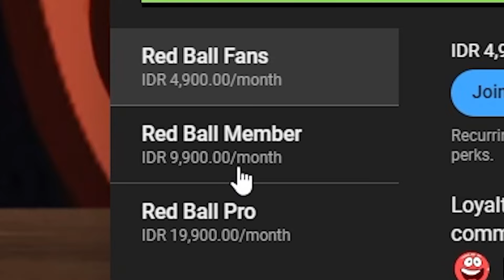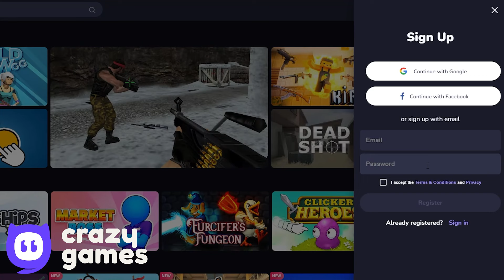Pixel Ball - Evil Mix - One Lives Challenge - All Levels - Gameplay Volume 1,2,3,4,5